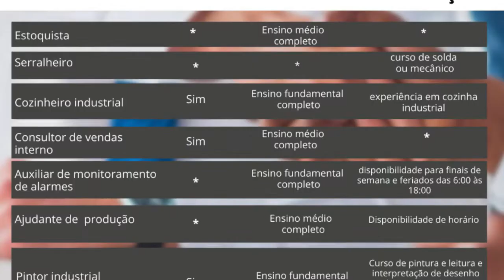Vagas de emprego disponível em Mococa